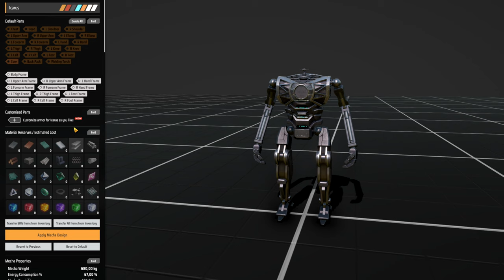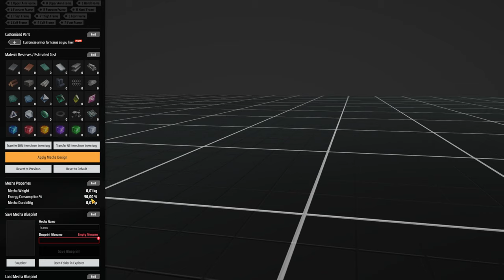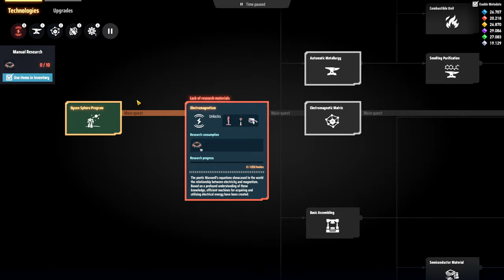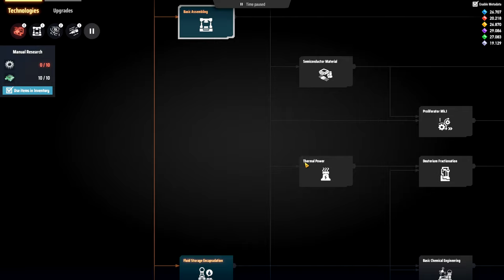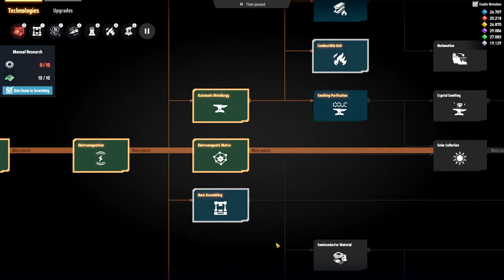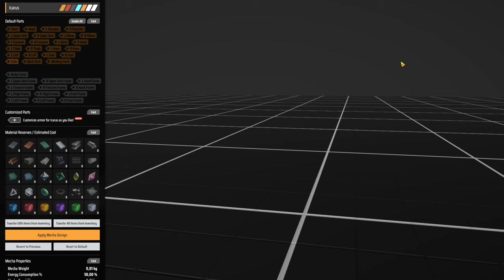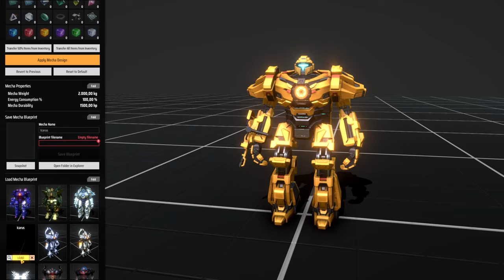🕳️Como sobreviver ao primeiro ataque nesse modo mantendo a produção - DSP 3000% EP01